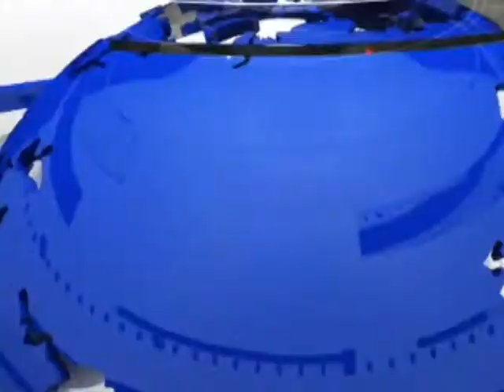ਤਾਮਿਲਨਾਡੂ ਵਿਖੇ ਹਸਪਤਾਲ ਨਜ਼ਦੀਕ ਪ੍ਰਦਰਸ਼ਨ 'ਚ ਨੌਜਵਾਨ ਦੀ ਮੌਤ